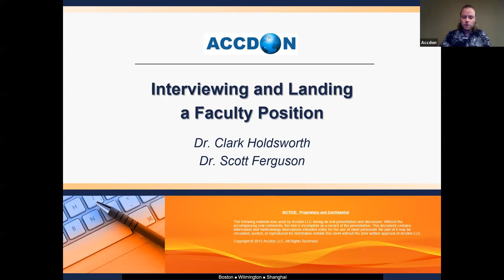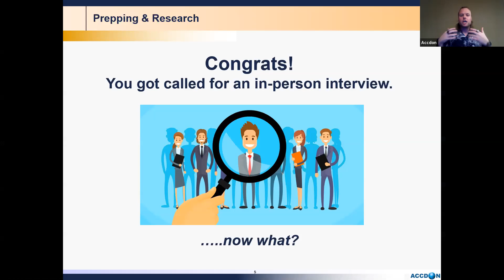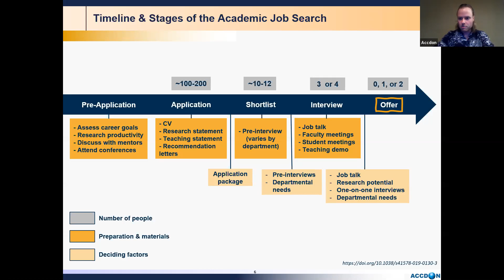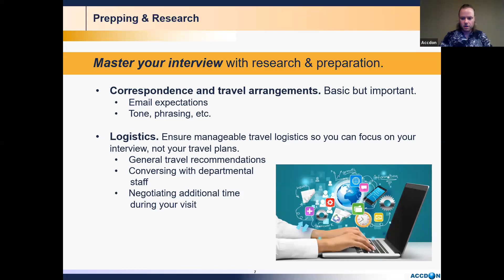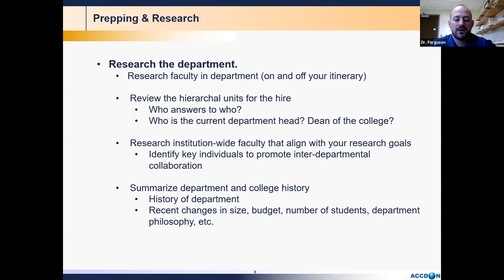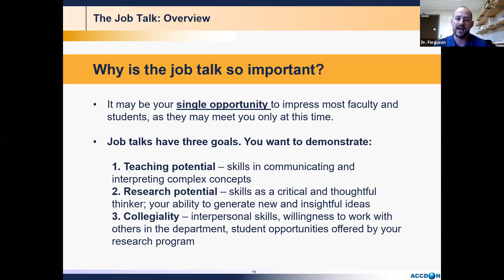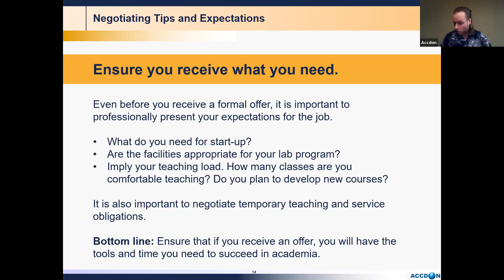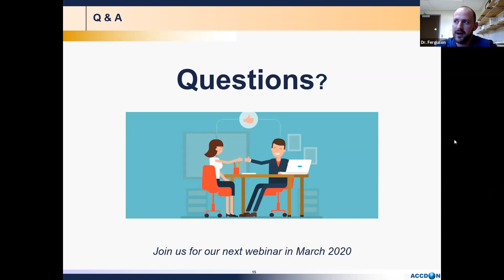Interviewing and Landing a Faculty Position